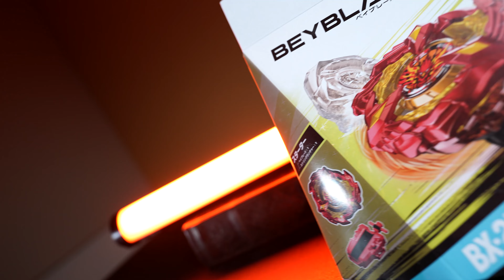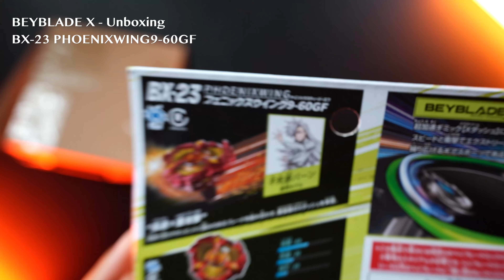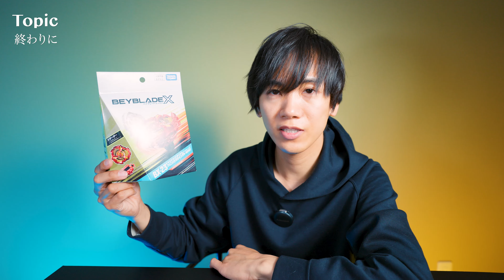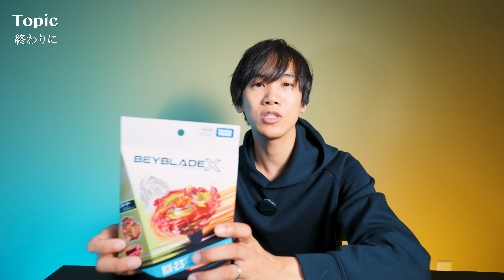【先行レビュー】フェニックスウィング 新時代のアタックベイ登場！防御不可の圧倒的パワー。「PHOENIXWING9-60GF」- Review